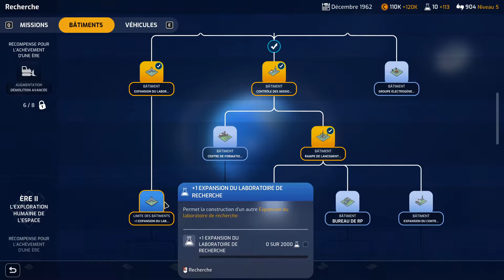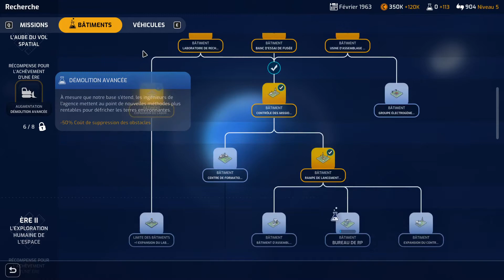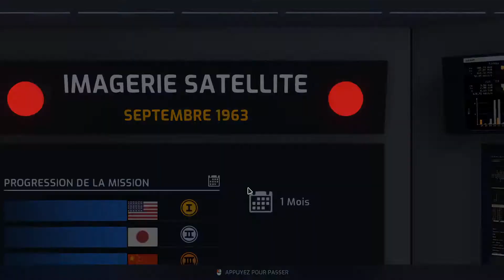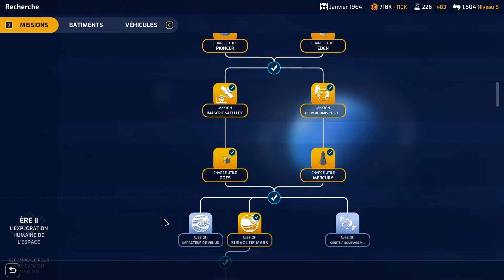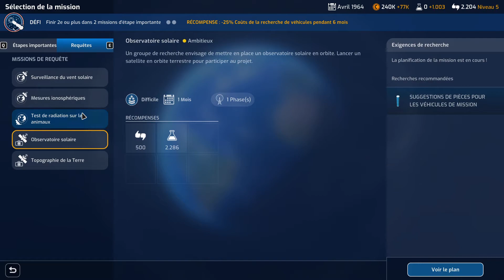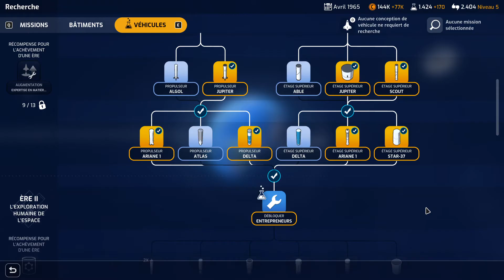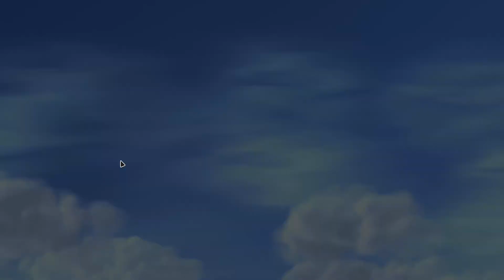Mars Horizon - Ep4 - 1er homme dans l'espace ..... ou pas ?